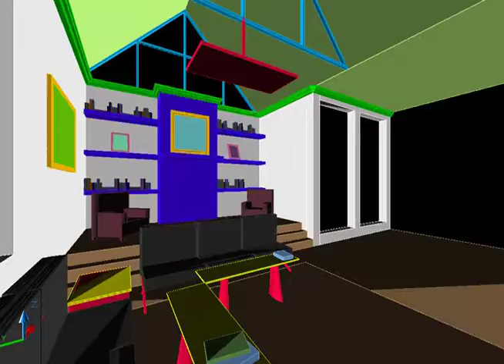dalh4408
The work of Cullen Dalheim